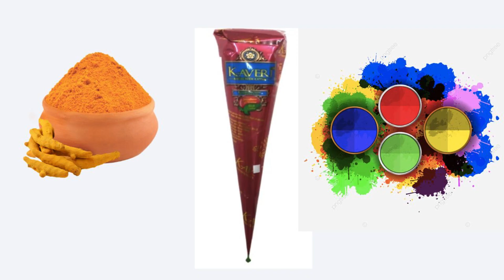15 जुलाई सावन शिवरात्रि पूजा के सामान की नयी लिस्ट जारी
🕉  पूजन सामग्रीः  🕉

गेहूं के 21 दाने
कमल गट्टे 5 पीस
अरवा चावल के 108 साबुत दाने
काली मिर्च (मरीच) 21दाने
गुलाब फूल 21पीस
कोई भी फूल ले अगर गुलाब न हो तो
काला तिल थोड़ा सा
बेलपत्र 21पीस
धतूरा 1 पीस
शमी पत्र (पत्ता ) 7 पीस

🕉  अभिषेक सामग्रीः🕉

दूध , दही , शहद , घी , शकर ,  इत्र  , चन्दन ,  सुपारी ( 3 पीस गोल वाला ) ,  चावल , रोली , मोली , कपूर ,  2 घी का दीपक जनेऊ , काली मिट्टी शिवलिंग बनाने के लिए , कोई भी फल ,  मिठाई , धुप अगरबत्ती

Topic Coverd 👇
भगवान शिव पूजा विधि,
भगवान शिव की पूजा,
भगवान शिव की पूजा कैसे करें,
भगवान शिव जी की पूजा,
भगवान शिव की पूजा करने की विधि,
भगवान शिव की पूजा कैसे की जाती हैshravan puja,
shravan maas shiv puja,
shravan somvar ki puja,
shravan shukrawar puja,
shravan shiv puja,
shravan maas puja,
shravan mahine ki puja,
sawan puja ke gana,
sawan puja ke geet,
sawan ke somvar ki puja,
sawan ke somvar ki puja kaise karen,
sawan ke somvar ki puja vidhi,
sawan ke puja,
shravan maas ki puja,
सावन शिवरात्रि कब है, सावन शिवरात्रि 2022, सावन शिवरात्रि कब है 2022, सावन शिवरात्रि कब की है, सावन शिवरात्रि क्यों मनाई जाती है, सावन शिवरात्रि कब की है 2022, सावन शिवरात्रि कितनी तारीख की है, सावन शिवरात्रि जल, सावन शिवरात्रि डेट 2022, सावन शिवरात्रि पूजा विधि, सावन में शिवरात्रि कब है, सावन में शिवरात्रि, सावन शिवरात्रि व्रत, सावन शिवरात्रि व्रत विधि, सावन शिवरात्रि व्रत कथा, सावन_शिवरात्रि_2022, सावन की शिवरात्रि 2022, सावन का शिवरात्रि, सावन की शिवरात्रि कब है, सावन शिवरात्रि 2022 कब है, सावन शिवरात्रि 2022 date, सावन शिवरात्रि 2022, सावन शिवरात्रि 2022 में कब है

शिवरात्रि ऑनलाइन पूजन सामग्री,प्रदीप मिश्रा सावन शिवरात्रि अभिषेक सामग्री लिस्ट,शिवरात्रि पूजा सामग्री,15 जुलाई सावन शिवरात्रि अभिषेक पूजा लिस्ट,प्रदीप मिश्रा अभिषेक सामग्री लिस्ट,ऑनलाइन अभिषेक सामग्री लिस्ट,सावन शिवरात्रि प्रदीप मिश्रा अभिषेक सामग्री,शिवरात्रि पूजा सामग्री लिस्ट सामग्री लिस्ट एवं पूर्ण विधि महारूद्र अभिषेक,महाशिवरात्रि पूजा सामग्री लिस्ट,शिवरात्रि पूजन सामग्री,सावन शिवरात्रि पूजा लिस्ट,महाशिवरात्रि पूजन सामग्री

Topic Coverd 👇
पंडित प्रदीप मिश्रा जी के उपाय, Pandit pradeep mishra ji sehore wale,  Shiv mahapuran ke upay, Pandit Pradeep Mishra ji के उपाय,Pradeep Ji Mishra Ke Video,aaj ka upay, पंडित प्रदीप जी मिश्रा की आज की लाइव कथा,  पंडित प्रदीप मिश्रा जी के उपाय बताएं,पंडित प्रदीप मिश्रा आज का उपाय
pujya pandit pradeep ji mishra,@panditpradeepmishraofficial

Note :-  इस चैनल में आपको सनातन धर्म से जुड़ी रोचक तथ्य , हमारी संस्कृति से जुड़ी पौराणिक तथ्य , हिन्दू धर्म के सभी पर्व , त्योहारों और पंडित प्रदीप जी के द्वारा बताये गये शिवमहापुराण के उपाय को सरल भाषा समझाने का पूरा प्रयास करता हूँ || अगर मेरे से कोई भूल या त्रुटि हो जाय तो हमे क्षमा करे ||